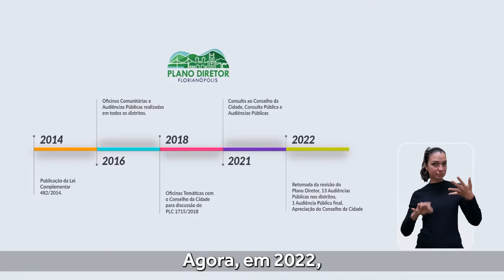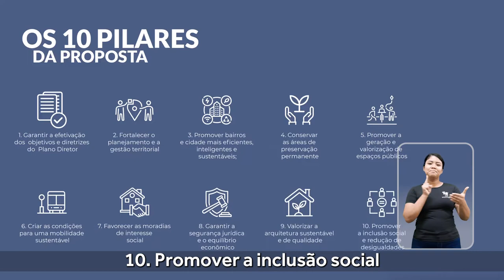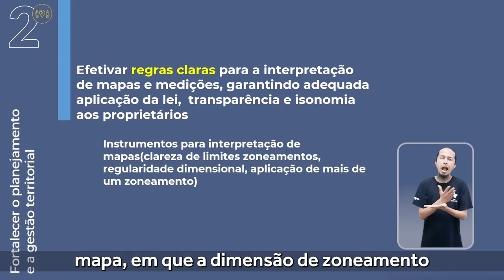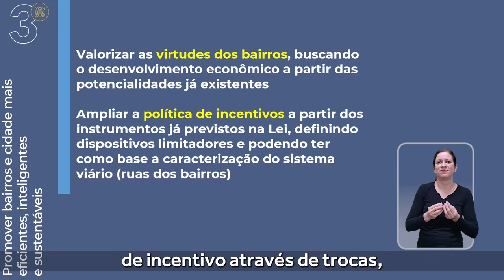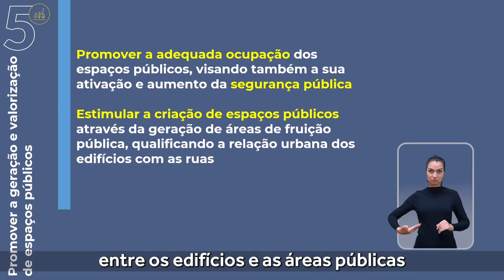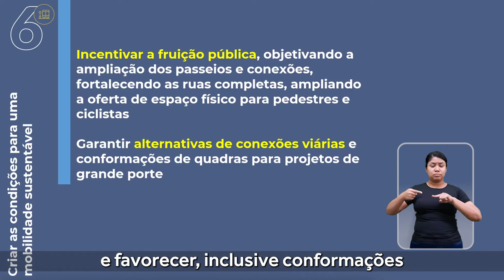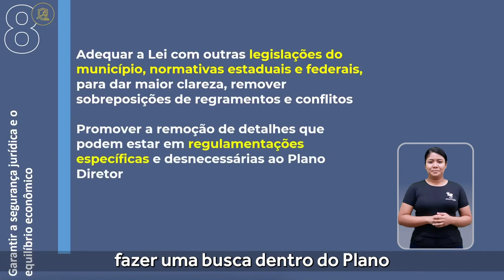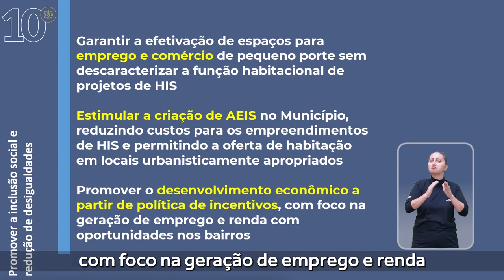10 Pilares das propostas de revisão do Plano Diretor - Prefeitura de Florianópolis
Dá play no vídeo e conheça os 10 pilares das propostas de revisão do Plano Diretor.